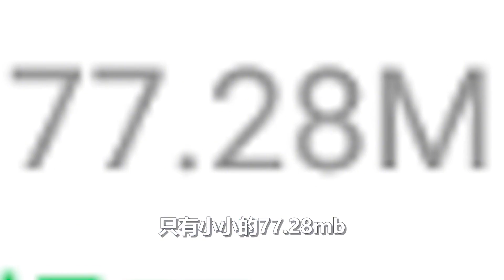盗版和平精英和CF手游，仅仅只有77MB，玩一局欠款11亿！